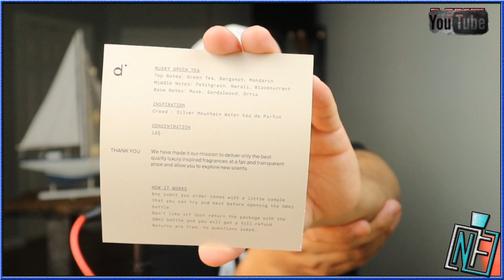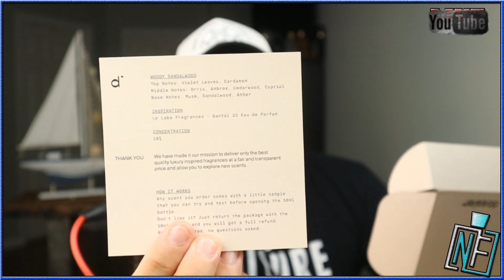🔴Dossier Fragrances | review by NYF Santal 33 Le Labo & Silver Mountain Water / Creed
NYFragrance10

NO OLVIDES REGALARME UN LIKE, COMENTAR Y COMPARTIR 😁👍

DONATE; Si quieres apoyar mi canal con tu donación puedes dar clic en el link que está aquí abajo GRACIAS

te invito a que formes parte de este grupo de Facebook y me sigas en Instagram para estar al pendiente de rifas y nuevos videos, también para compartir nuestra pasión por las fragancias, te esperamos con gusto